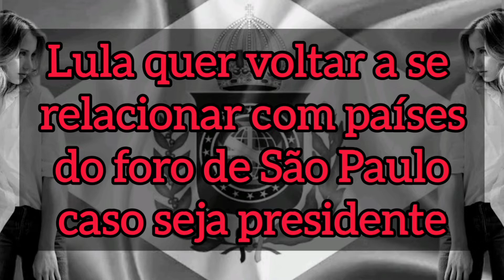Lula quer voltar a se relacionar com o foro de São Paulo e defende um clube de leitura comunista